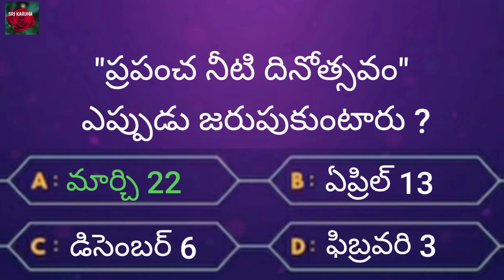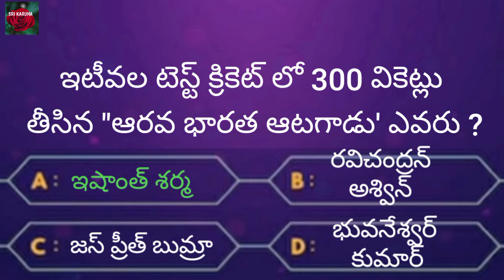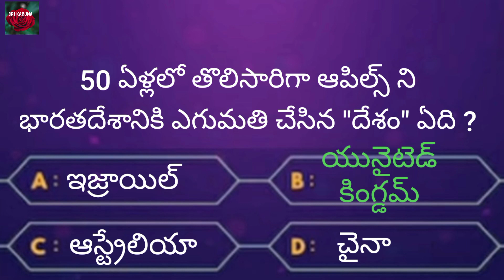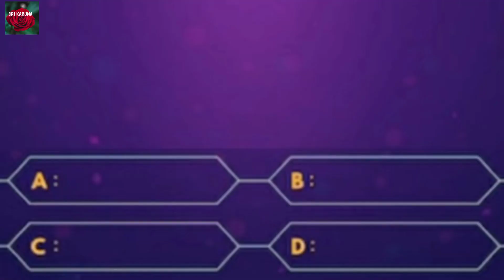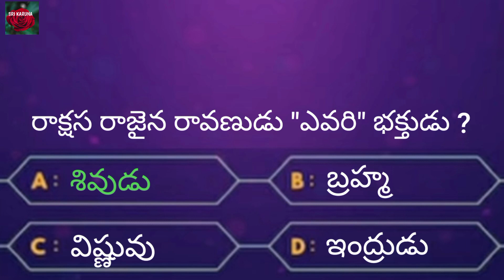Interesting Questions In Telugu / Unknown Facts / General Knowledge / Telugu Quiz